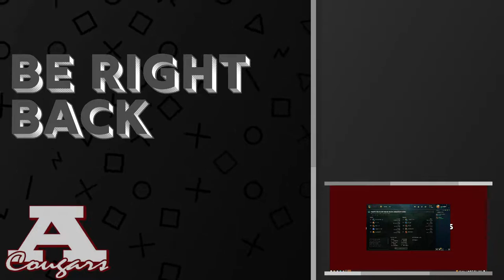Ada vs. Heritage Hall | League of Legends